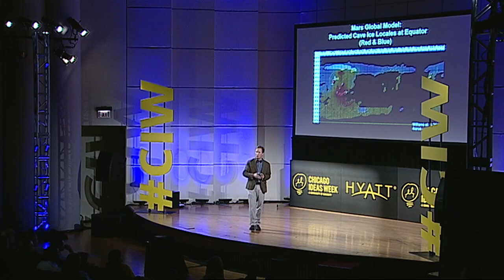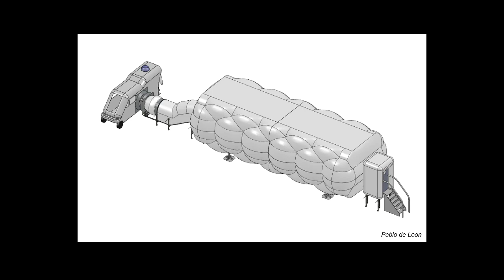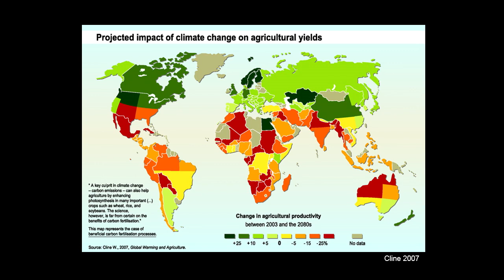Colonizing the Caves of Mars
Ecologist and Explorer, Dr. Jut Wynne believes that when we will colonize Mars, we will do so underground. But before we set up shop in Martian caves, we need to go to the moon first, and make our mistakes there, to insure a successful mission. He delivered this talk at Chicago Ideas Week, Explorers: Ends of the Earth Series,  Chicago, IL, 13 October 2014. Produced by Chicago Ideas Week. Edited by Chris Strobel and Jut Wynne.